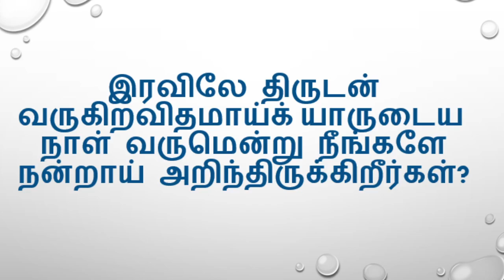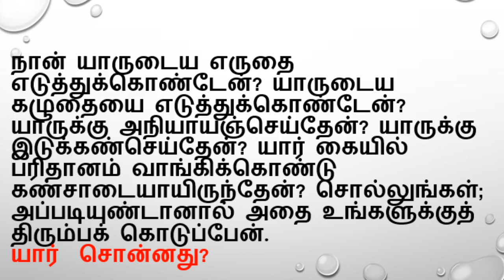ஒரு நாள் ஒரு கேள்வி BIBLE ULAGAM QUIZ TAMIL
BIBLE QUIZ
TAMIL MESSAGES